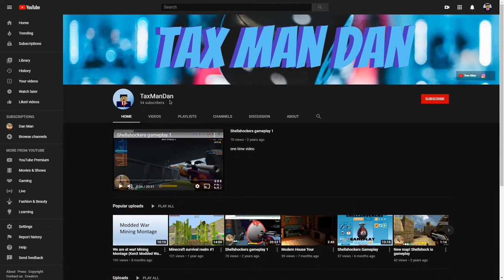Shellshockers RPEGG Capture the Spatula Gameplay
Just some basic rpEGG gameplay with around 15 fps. If you have any ideas of what I should do next leave them down in the comments below.

Lifelong by Anno Domini Beats
Shake by Anno Domini Beats

Links